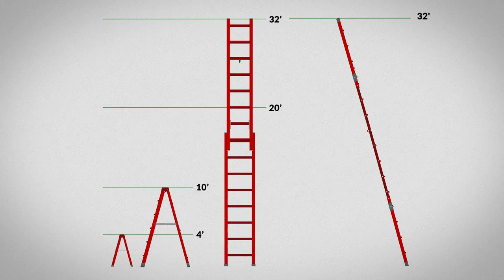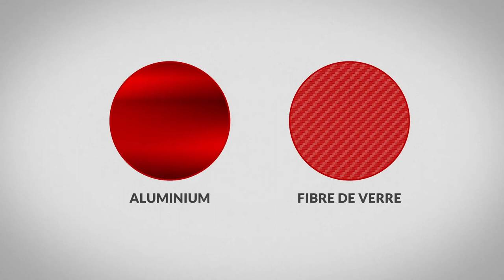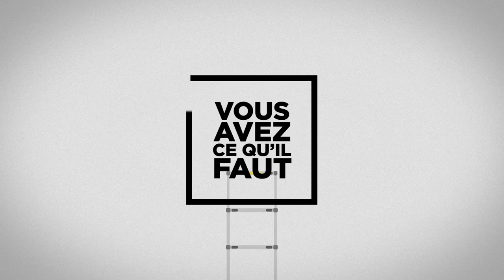Comment choisir une échelle (4 étapes)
Le présent guide vous aidera à choisir la bonne échelle pour votre prochain travail.